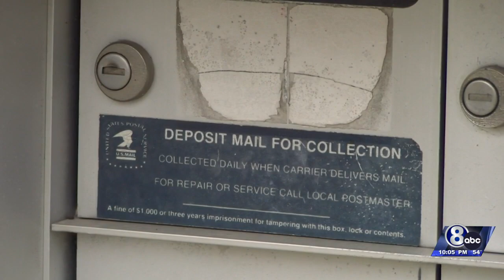Thieves break into mailboxes across Lincoln amid the holidays